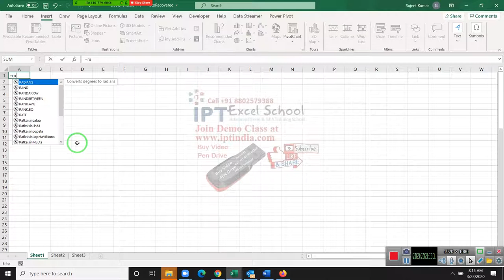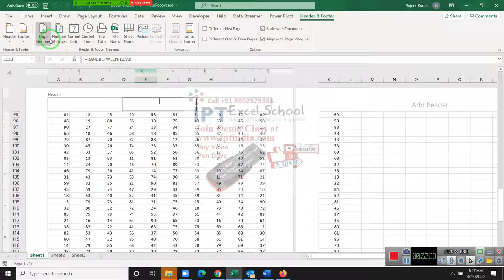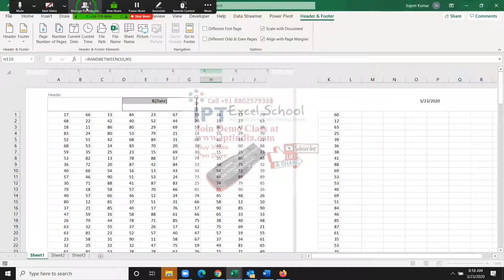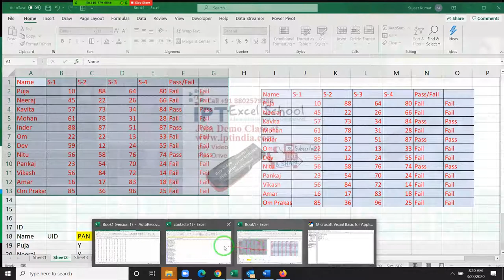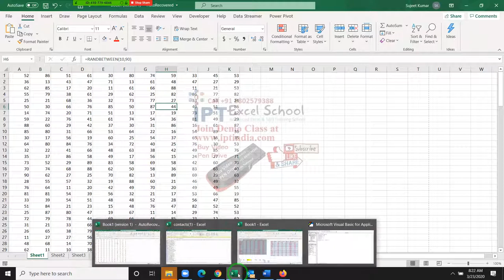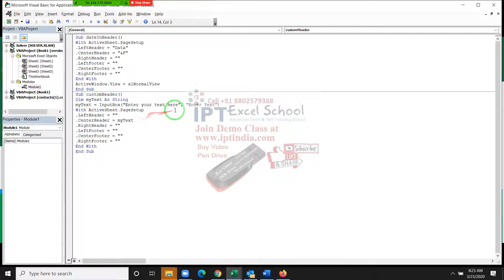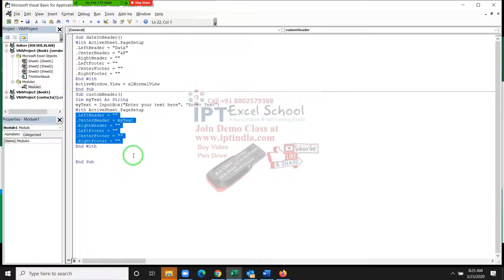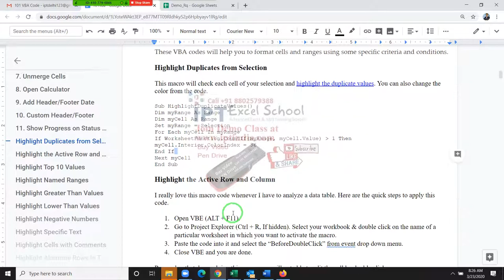VBA Macros 101 Example Part-2